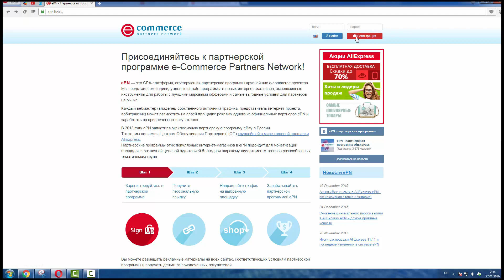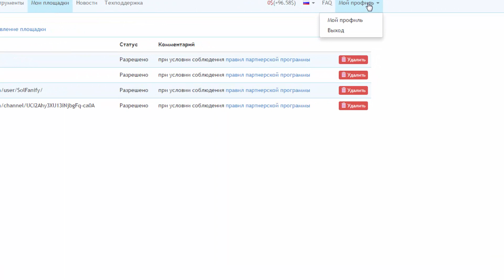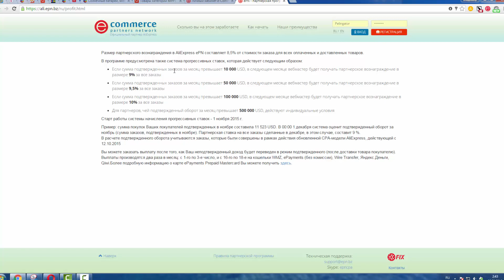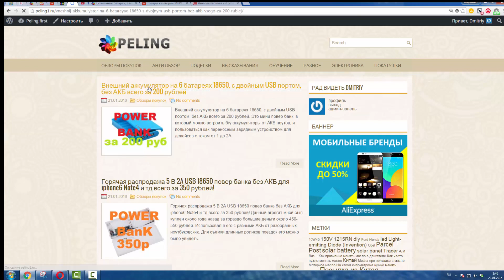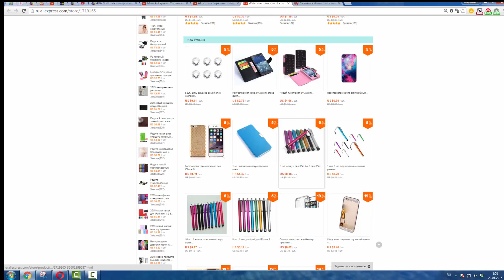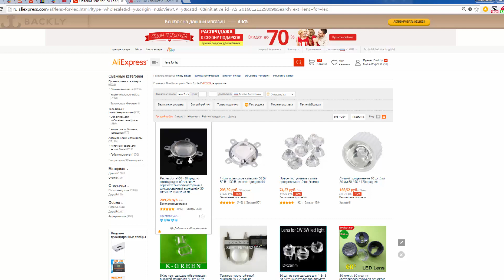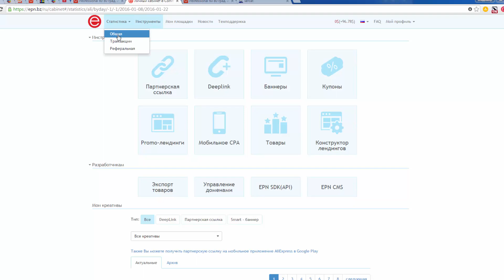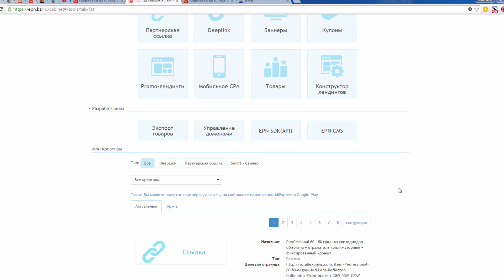Экономим зарабатываем в интернете на покупках, Или дисконтный сайт с 8.5% возвратом денег с али.